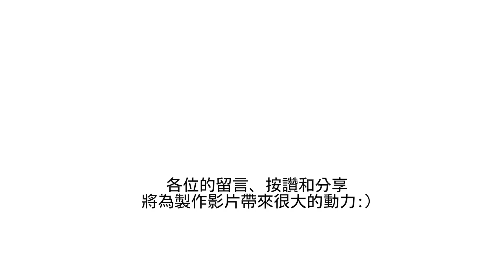醫生絕對不吃這個韓國料理？！蒼藍鴿居然來韓國了！ @bluepigeon0810 ｜韓國上班族｜在韓國的台灣人｜凱倫出品Karen Presents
今天的影片就是，本頻道史上最大咖的Youtuber來賓蒼藍鴿！！！
隱藏了不可告人的秘密. ？

Music☀
Artlist